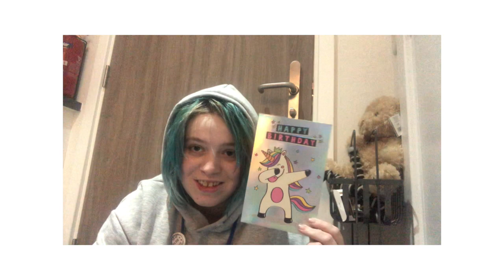I'm a Narcissist? Let dive into this one... 🙅 (answering your questions and assumptions about me)